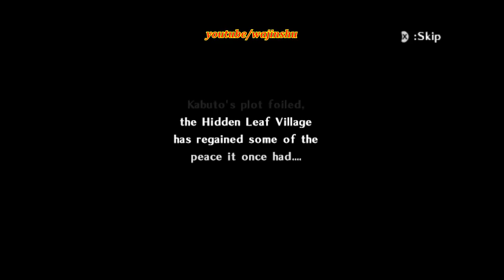Naruto Clash of Ninja Revolution 2 Walkthrough Part 12 - Naruto vs Kabuto Ending + Credits 1080p